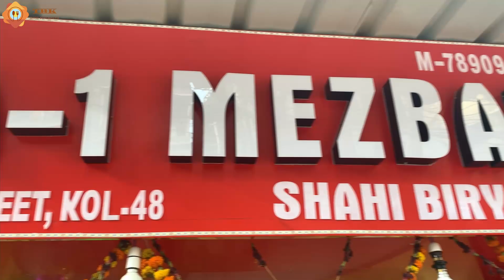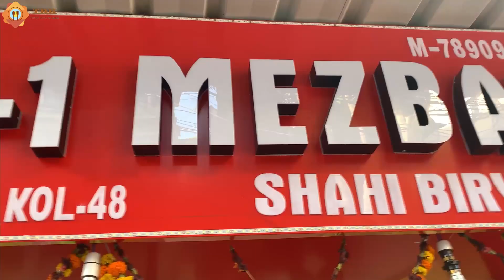সস্তায় ভালো মানের বিরিয়ানীর খোঁজ পেলাম | A-1 Mezban | Shahi Biriyani | Best Biryani in Laketown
Abar ese gechi amra notun ekta video niye. aager video te tomader jonye niye esechilam ektu onyo dhoroner video. prothom bar kono cafe (Hangoutz) te giye unique kichu khabar present korechilam. r shei video tomra beshi keu dakhoni, omader support paini.

Niche link diye rakhlam jara dakhoni please ekta bar dekhe nio video ta, asha kori bhalo khabar er sondhan pabe tomra.

Ajker video ta ekdom khaanti Biriyani vlog. Biriyani Premi der Sworgo rajyo holo ajker aader destination.

Jaigar naam A-1 Mezban
Address - 71, Canal Sreet, Sreebhumi, Laketown, Kolkata 48
Opposite of Medplus Medicine store.

Amader please Instagram e follow korun aro anek update er jonne.